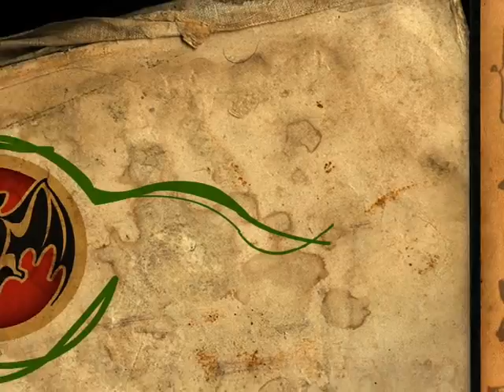BE PARTY SPOT BACARDI